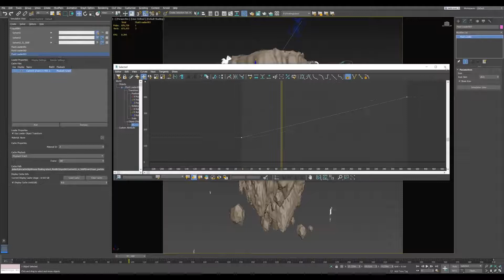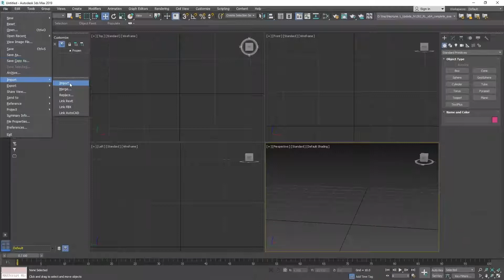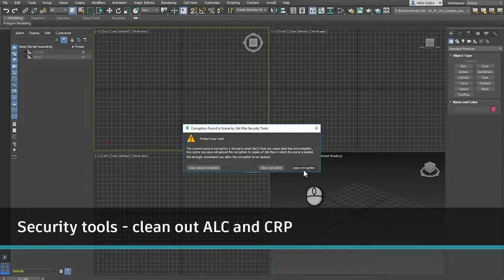3ds Max 2019 2 Update Overview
Desde la introducción de fluidos de forma nativa en la actualización de 3ds Max 2018.3, Autodesk no se ha detenido.
En el transcurso del año pasado, Autodesk ha actualizado esta solución integrada con más y más características basadas en los aportes de la comunidad beta de Autodesk.